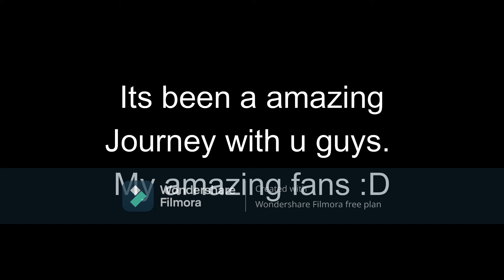We hit 60 subscribers!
Thank you all so much for all the support and kindness!